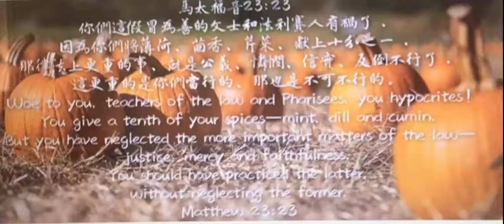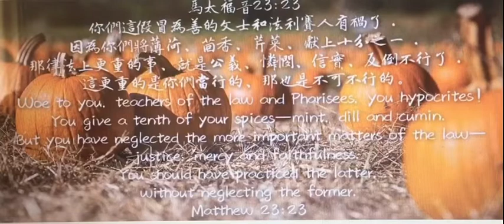馬太福音65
‪你們這假冒為善的文士和法利賽人有禍了．因為你們將薄荷、茴香、芹菜、獻上十分之一．那律法上更重的事、就是公義、憐憫、信實、反倒不行了．這更重的是你們當行的、那也是不可不行的。‬

法利賽人不看重有屬天價值的事物(殿和壇)，只看重有屬地價值的事物(金子和祭物)，只重視外面獻上的什一奉，卻忽略了裡面「公義、憐憫和信實」。
●「薄荷、茴香、芹菜」：「薄荷」﹑「茴香」（dill）﹑「芹菜」指「孜然」(Cuminum )。都是做調味香料用的植物，比喻對最細小的出產，法利賽人也嚴格執行什一奉獻。然而， 「這更重的是你們當行的，那也是不可不行的」就是「公義、憐憫信實」，反而他們不看重。

其實，會不會我們很多時候，我們也像法利賽人一樣呢？我們把教會的傳統和習慣，看的比神的話還重要。我們是否定時參加聚會﹑上主日學﹑守十一…，但是，內心卻充滿了嫉妒紛爭﹑批評論斷…呢？求主幫助我們，棄絕法利賽人的酵，不被形式主義﹑傳統儀文…等，轄制了我們的心，讓我們竭力追求並活出「公義、憐憫、信實」這些生命的本質和行為！